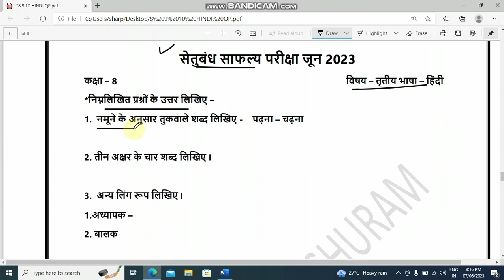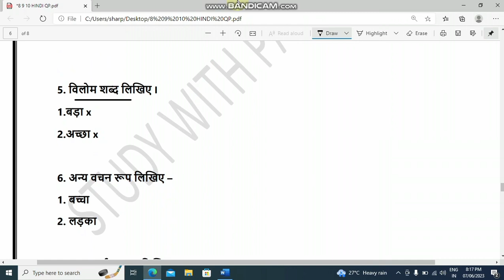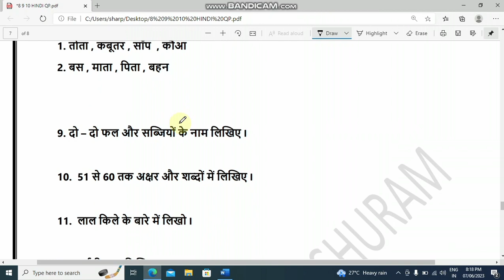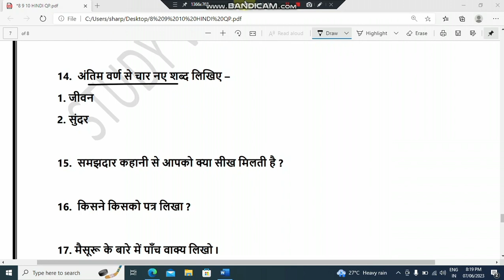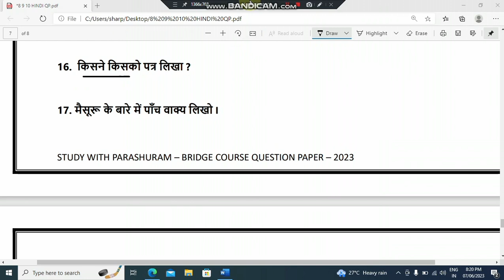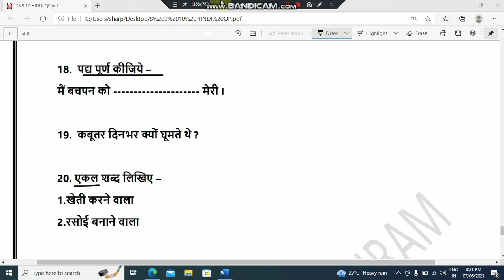8th Hindi ll Bridge course post test question paper ll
*8*ನೇ ತರಗತಿ.

2. Please join our telegram group

3. please follow in Instagram...